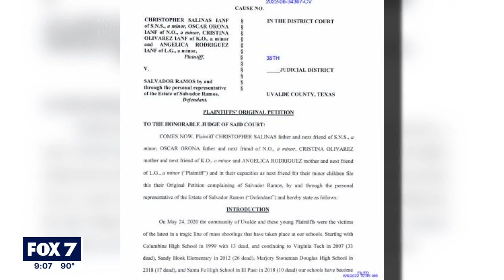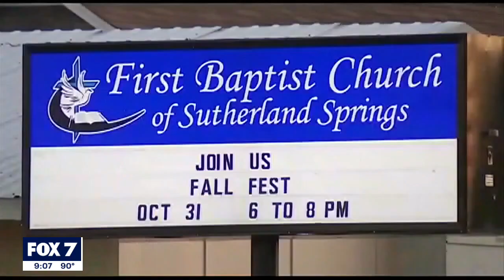Texas attorney Thomas J. Henry represents families of 4 students injured in Uvalde school shooting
All four of the children suffered gunshot wounds and other injuries in the mass shooting. The victims represented by Thomas J. Henry are all 9- or 10-years-old.